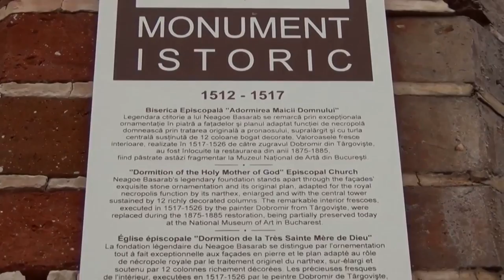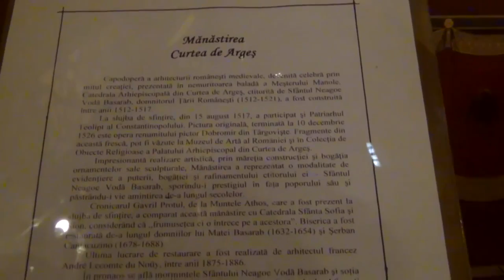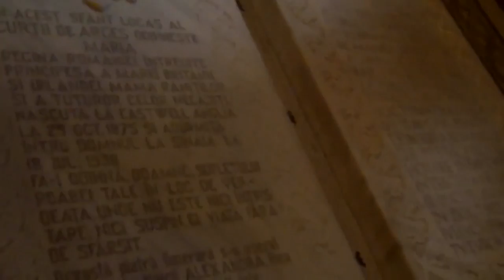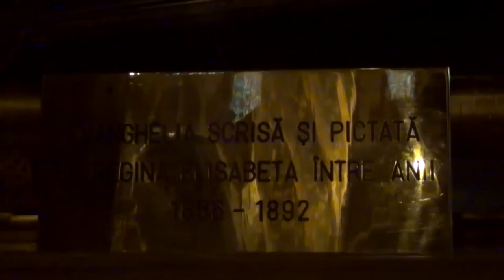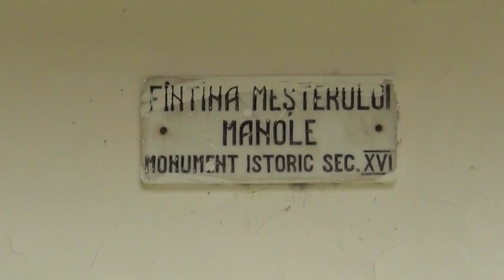Mănăstirea Curtea De Arges - Scurt Istoric - Romania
Mănăstirea Curtea De Arges a fost construita de Neagoe Basarab (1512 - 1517) pe locul vechii mitropolii

Reparata de câteva ori, biserica a fost restaurata (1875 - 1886) de arhitectul francez André Lecomte du Noüy

Așa cum se înfățișează în prezent, biserica este alcătuită dintr-un pronaos supralărgit, contopit organic cu construcția propriu-zisă, ai cărui 12 stâlpi interiori susțin o turlă pe mijloc și două turnulețe laterale care încununează colțurile vestice ale pronaosului.
Aceste turle mici dau impresia prin podoaba lor exterioară, caracterizată de răsucirea porțiunilor de zidărie, că stau să cadă unul asupra celuilalt și că se înșurubează în tăriile cerului.

În interior atrage atenția, ca o excepțională realizare sculpturală, grupul celor 12 coloane, original ornamentate floral, reprezentând pe cei 12 Sfinți Apostoli;

Aceste coloane dau cu adevărat o impresie de viu și mers aievea.

Pictura interioară, realizată de zugravul Dobromir, a fost terminată în anul 1526, în timpul domniei lui Radu de la Afumați.
Așadar, ginerele voievodului, Radu de la Afumați (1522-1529), odată urcat pe scaun, a consfințit continuarea decorării așezământului, prin pisania din 10 septembrie 1526, care menționează și numele lui Dobromir zugravul.

Restul bisericii și altarul - cu abside care îi împlinesc forma de cruce - susțin de asemenea o turlă înaltă, a cărei îmbinare cu restul ansamblului se face prin bolți, rezultând un tot arhitectonic de o zveltețe inegalabilă.

Începută în 1514, din dorința lui Neagoe Basarab de a crea un monument fără seamăn de frumos, lucrările s-au încheiat trei ani mai târziu, așa încât la 7 ianuarie 1517, ctitorul putea chiar să vorbească de „mănăstirea domniei mele de la Argeș”

Ascultând nu numai legenda, ci și unele știri istorice, se pare că din lipsă de bani, cu toată jertfirea podoabelor Doamnei sale, dar mai ales din lipsă de zile, zugrăvirea bisericii n-a putut fi isprăvită înainte de trecerea întru cele veșnice a lui Neagoe Basarab.

Mănăstirea Curtea de Argeș este și necropolă regală, începând cu anul 1914, aici fiind înmormântați regii și reginele României: Carol I și Elisabeta, Ferdinand și Maria, precum și Carol al II-lea (nu însă și Regina Elena, care este înmormântată la Lausanne, Elveția)

De asemenea, în imediata vecinătate a mănăstirii, se află un izvor, pe care localnicii îl numesc „Fântâna lui Manole”.

Această denumire poartă peste timpuri povestea meșterului legendar, care, neputând coborî de pe biserică după terminarea ei — luându-i-se scările — și-ar fi făcut aripi din șindrilă și, similar mitului lui Icar, a sărit de pe acoperișul sfântului locaș, la temelia căruia se spune că-și zidise propria soție.

În locul în care s-ar fi prăbușit, sufletul său s-ar fi preschimbat într-un izvor.

Biserica Manastirii Argesului a fost construita la sfarsitul secolului al 19 lea pe vremea regelui Carol 1 deodata cu restaurarea manastirii

In interiorul decorat cu picturi bizantine se pastreaza in loc de frunte Moasele Sfintei Filoteia asezata in racla de argint aurit acoperita cu o mahrama brodata cu fir de aur si argint